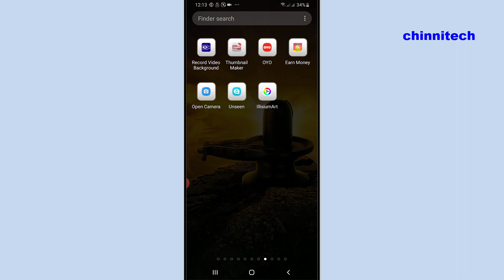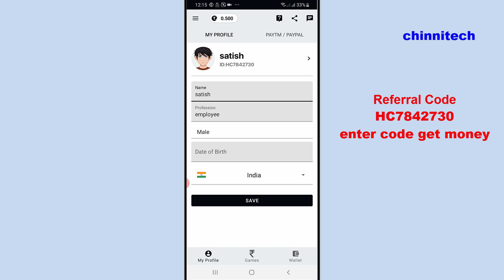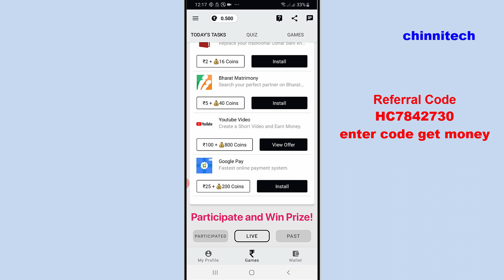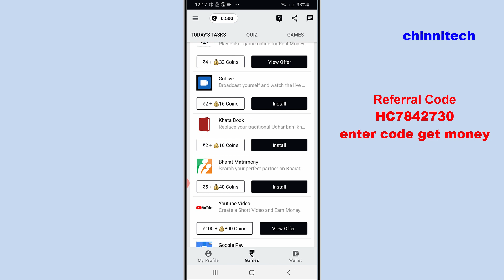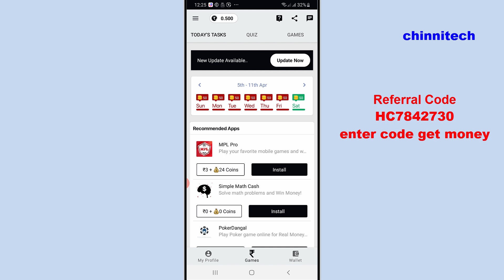daily earn money play games suduko ludo | earn daily paytm cash cashbit by chinnitech telugu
online money earn with play games ludo daily cash paytm transfer money easy way...don't miss it

daily earn money play games suduko ludo | earn daily paytm cash by chinnitech telugu